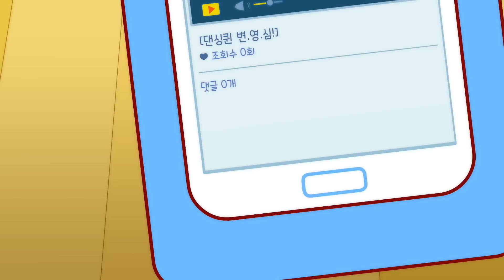멋진 넌 누구니? | 반지의비밀일기 2 | 애니메이션 | 만화 | Animation | Cartoon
반지의비밀일기 2 - 남주들 모여라~